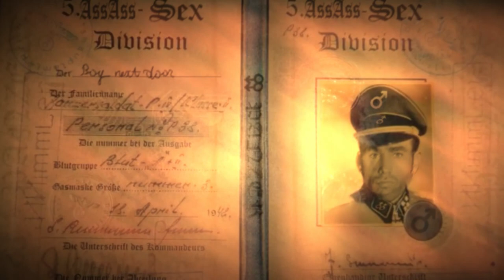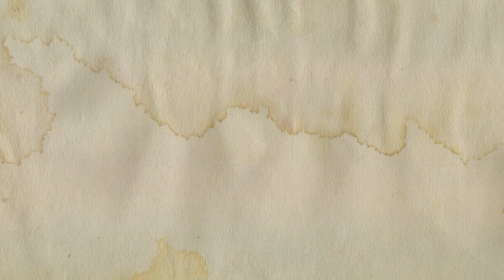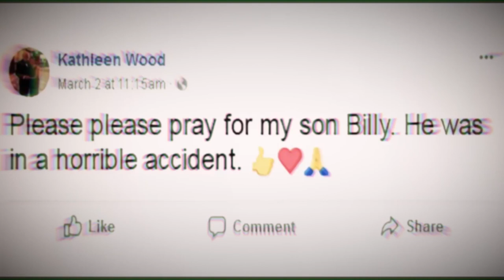Sabaton - Soldier of 3 Armies ♂Right Version♂ (Gachi remix/Music video)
finland